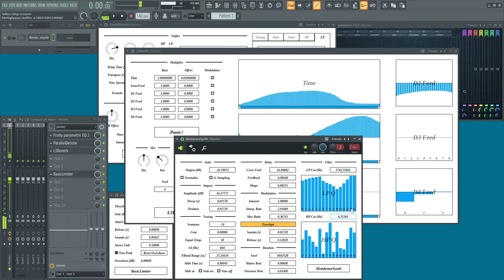Imitation of Thunder Sound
This is so fun.

Signal Flow:
MembraneSynth → Equalizer (optional) → ParallelDetune → Reverb (optional)

Recipe:
1. Increase `Feedback` of MembraneSynth.
2. Set `Wet`, `Feedback`, `Delay Time` of ParallelDetune to maximum.
3. Randomly lower `Pitch Shift` of ParallelDetune.
4. Slightly lower `LP` of ParallelDetune.
5. (Optional) Add reverb to the end of signal flow.
6. (Optional) Add equalizer to reduce low frequencies.

In this video, L3Reverb is used for step 5. Changing filters of MembraneSynth creates nice variations.